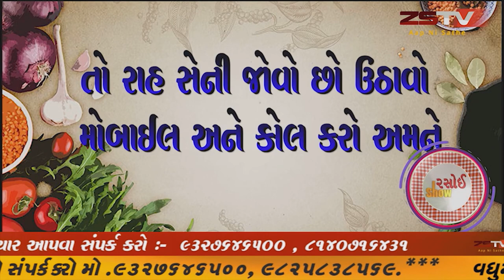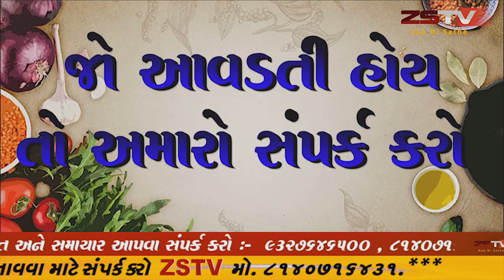07-08-2020 સુરત નો ફેમસ સુરતી લોચો બનવાની પરફેક્ટ રીત Surti Style Gujarati Locho ZSTVરસોઈ શૌ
સુરત નો ફેમસ સુરતી લોચો બનવાની પરફેક્ટ રીત Surti Style Gujarati Locho recipe in Gujarati ZSTVરસોઈ શૌ સુરત નો ફેમસ સુરતી લોચો બનવાની પરફેક્ટ રીત